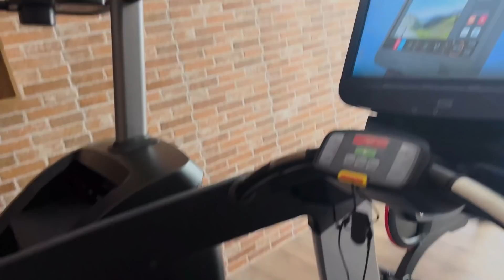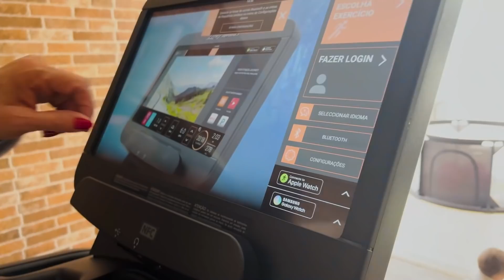ENTREGUEI OS PRESENTES DO JOSEPH E MOSTREI NOSSA ACADEMIA NOVA!!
ENTREGUEI OS PRESENTES DO JOSEPH E MOSTREI NOSSA ACADEMIA NOVA!! Oiii amigos, tô de volta com mais um vídeo aqui no canal!! E no vlog de hoje eu mostrei a nossa academia nova e entreguei os presentes do Joseph (Zé Felipe). O que será que eles ganhou??? E aí, estão curiosos para saber quais foram os presentes que eu dei para o Joseph e como ficou nossa nova academia?! Assistam o vídeo até o fim para descobrir!! Um beijuu e até o proximo vídeo ...

Me segue no instragram @virginia porque eu amo compartilhar a minha vida com vocês e lá eu posto 24 horas por dia!!